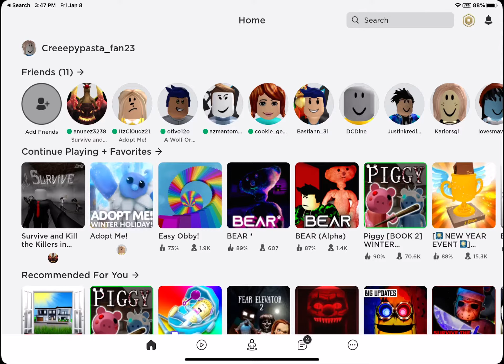Who wants to play Roblox